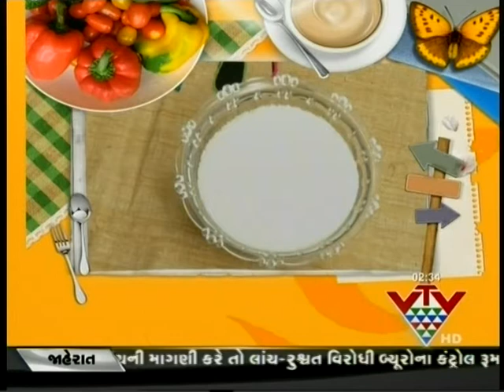VTV - TASTY JOURNEY - RABDI WITH MALPUVA - 1 - DAXABEN BHUVA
ટેસ્ટી જર્ની જ્યાં છે સ્વાદના ચટકા અને ખુશીયો ની સફર... જ્યાં આજે આપણને અમદાવાદનાદક્ષાબેન ભુવા શીખવશે રબડી વિથ માલપુવા...